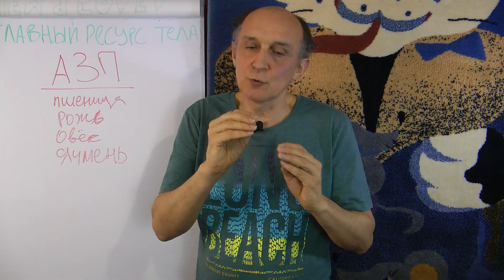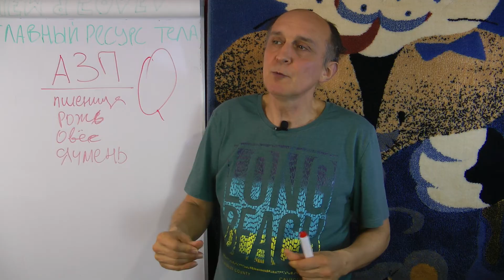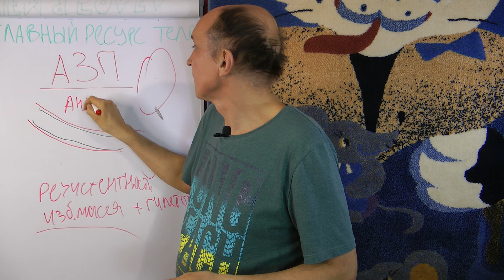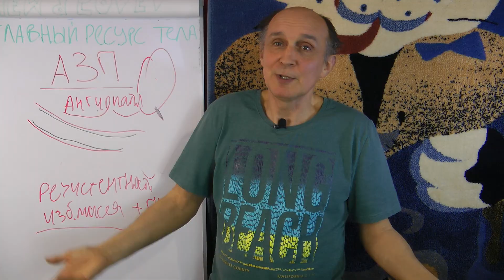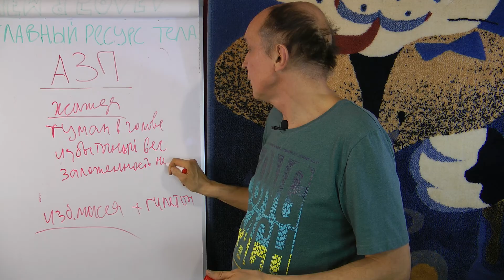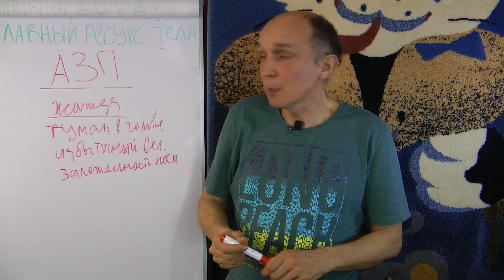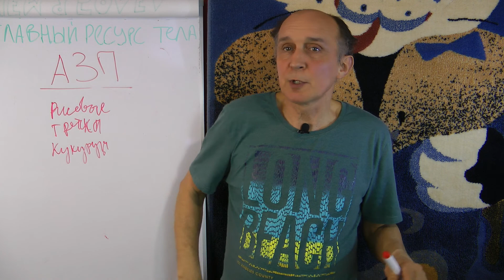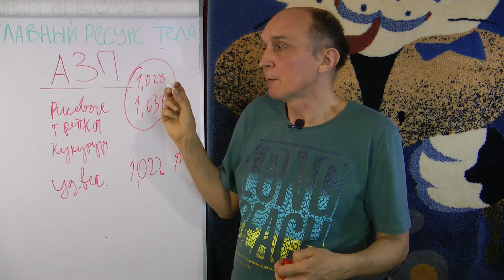Главный ресурс тела Ч16 АЗП (агглютенин зародышей пшеницы)